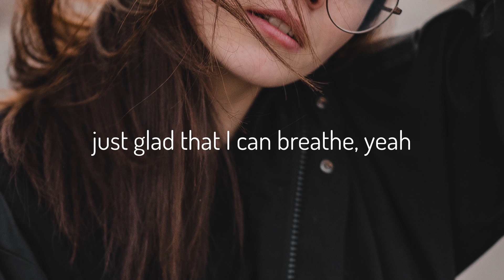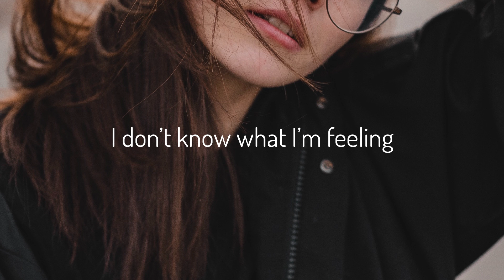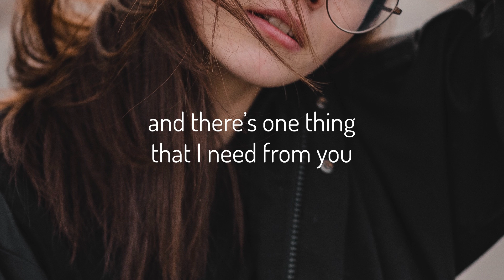Jeremy Zucker - comethru (feat. Bea Miller) Lyrics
[Hook: Jeremy Zucker]
Can you come through, through
Through, yeah

I'm wishing for the sky
I don't know what I'm feeling
Maybe I'm just needing
Someone to pass the time

[Pre-Chorus: Jeremy Zucker & Bea Miller]

[Chorus: Jeremy Zucker & Bea Miller]

[Hook: Jeremy Zucker & Bea Miller, Bea Miller, Jeremy Zucker]
Can you come through (Can you come through, yeah)
Through (Can you come through, oh)
Through, yeah